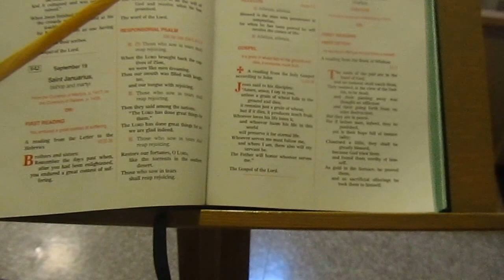The St. Charles Center in Rural Mercer County, Ohio. Part 4 (Basement Chapel)